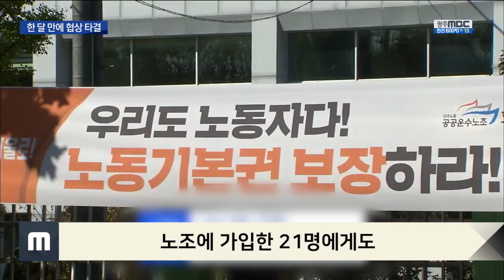코카콜라 운송노동자 갈등..협상 '타결'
코카콜라 화물차 기사들이 표정이 밝습니다

지난 12일 화물 운송료를 현실화해달라는

현수막을 차에 내걸었다가

사실상 해고조치인 배차중지를 당한 지

35일만에 협상이 타결됐기 때문입니다

두가지 큰 쟁점이었던 운송료 현실화와

노동조합 차별 시정 요구가 받아들여졌습니다

'공짜'로 해왔던 빈병과 빈박스 회수는

운송사가 운송 비용의 70%를 지급하기로 했고

제품 운송료 인상은 내년 4월

다시 논의하기로 했습니다

물건을 배달하고 나서 공짜로 빈병을 수거해왔던 부분
그것만이라도 해결할 수 없냐는 것을 가지고
길게 이야기를 했었는데 회사 측과 원만한 합의를 통해서...

운송기사들이 화물연대 노조에 가입하더라도

이를 이유로 차별하지 않기로 하고

노조에 가입한 21명에게도 일감을 주기로 했습니다

시측은 다만 화물차 운전기사들은

개인 사업자 신분인 만큼

기사들의 조직을 공식 노동조합으로

인정할 수는 없다고 선을 그었습니다